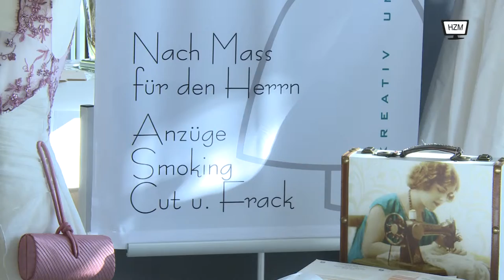Atelier Rau - Hochzeitsmode - Trailer - Hochzeitsmesse TV - Hochzeitsmesse Füssen